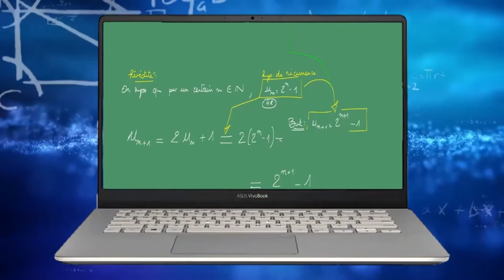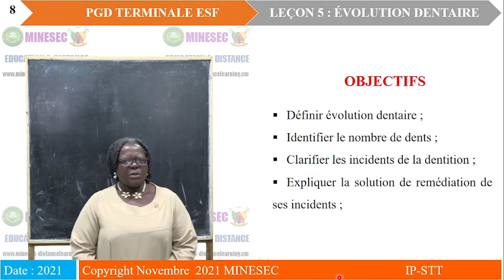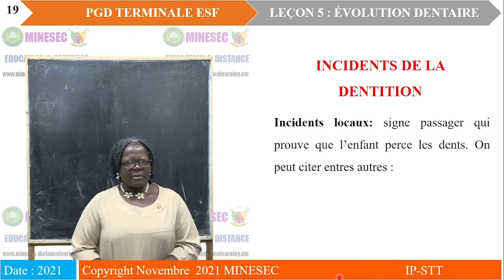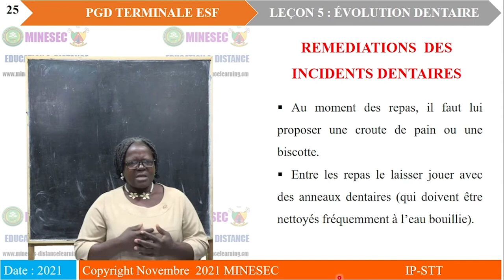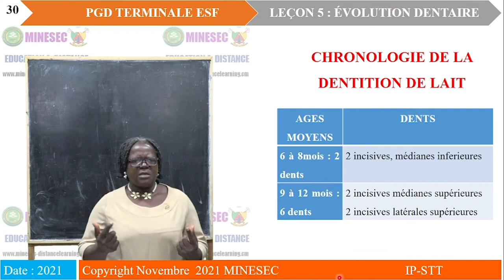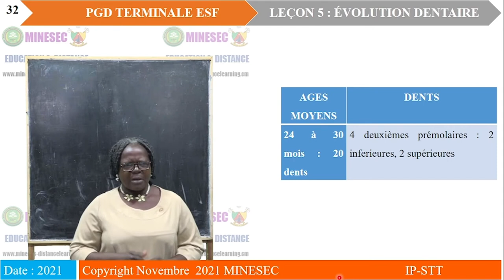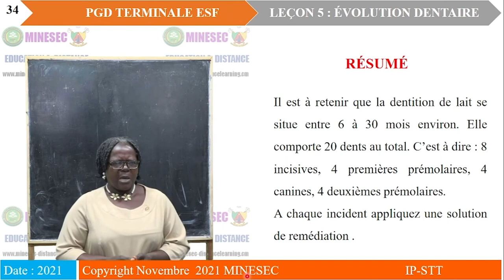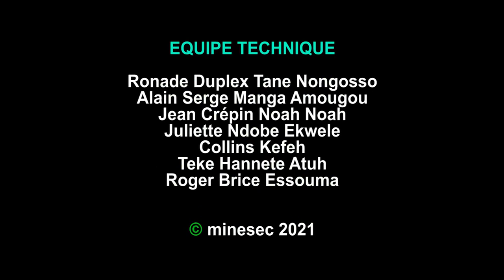IP-STT Puériculture Gérontologie Diététique Tle ESF Leçon 5 ÉVOLUTION DENTAIRE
Puériculture Gérontologie Diététique Tle ESF Leçon 5 ÉVOLUTION DENTAIRE